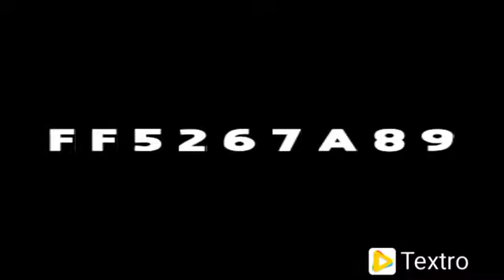MS Clapman - I'm Fun (Offical Video) featuring WaBaby